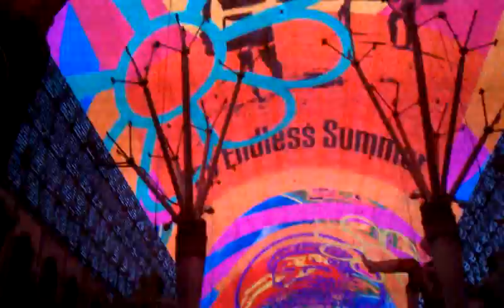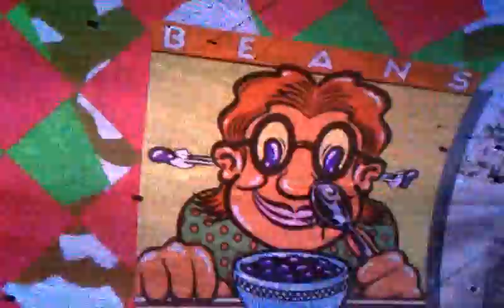Fremont Street Experience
The Fremont Street Experience (FSE) is a pedestrian mall and attraction in downtown Las Vegas, Nevada. The FSE occupies the westernmost 5 blocks of Fremont Street, including the area known for years as "Glitter Gulch," and portions of some other adjacent streets.

The attraction is a barrel vault canopy, 90 ft (27 m) high at the peak and four blocks, or approximately 1,500 ft (460 m), in length.

While Las Vegas is known for never turning the outside casino lights off, each show begins by turning off the lights on all of the buildings, including the casinos, under the canopy. Before each show, one bidirectional street that crosses the Experience is blocked off for safety reasons.